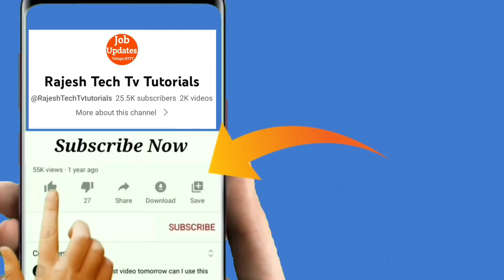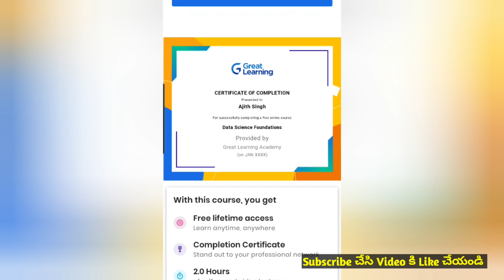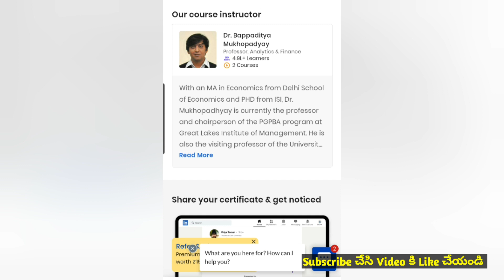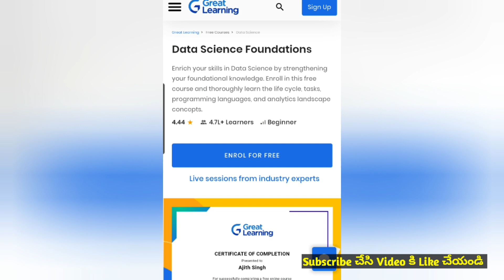FREE Data Science course training with job placements telugu|ఈ కోర్స్ ద్వారా లక్షల్లో జీతం వస్తుంది